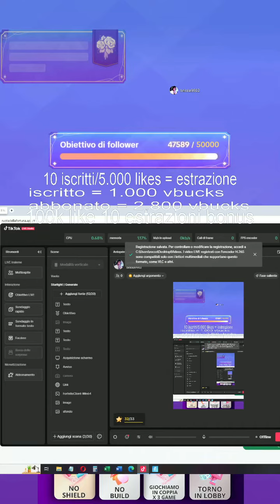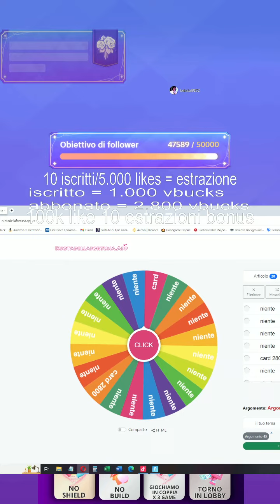Giri di ruota abbonati belola9902 del 23 febbraio 2024